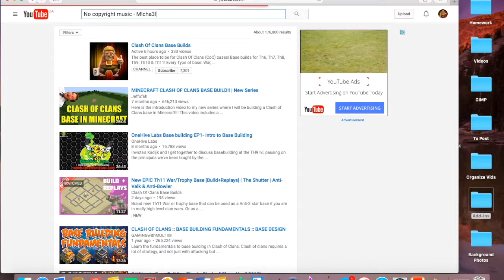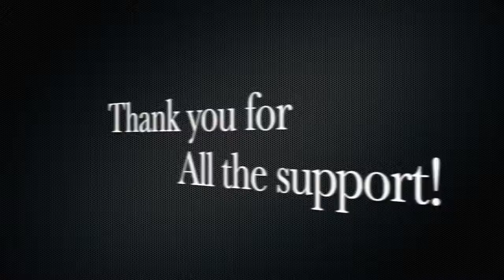Easy To Copy The Revelation | New BEST TH7 Base! Anti-Everything, Anti-1 Star, Anti-2 Star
Brand new awesome town hall 7 base. Has gained me so many trophies in multiplayer and defended lots in war. Anti-drag because air defence are hidden behind high point buildings, and anti-giant because of well placed spring traps and big bombs. Northern teaser base leaves the attacker walking into a trap. Troops like giants are taken off their path when attacked from the side of the base.

Clash Of Clans Base Builds! | New Bases Each & Every Week! Th6-Th11

* Like to show your support

* Comment what kinds of bases you would like to see next

I will be posting new songs along with each base build video.

- Constructive Criticism is always appreciated, to help me improve each base for you guys!